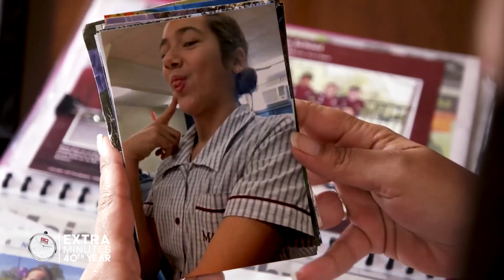Tara Brown reflects on the Tiahleigh Palmer investigation | 60 Minutes Australia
60 Minutes reporter Tara Brown speaks to the tragedy of the Tiahleigh Palmer case and the unfathomable cruelty of the Thorburn family.